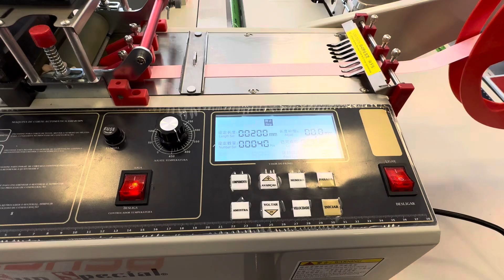Máquina Guilhotina Corte Quente / Frio, Fita